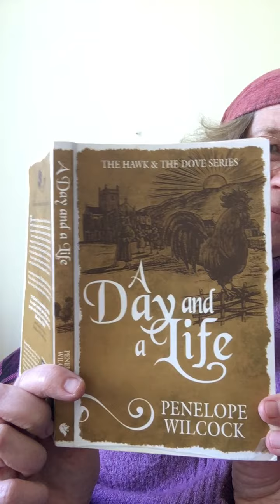A Day and a Life Chapter Two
This is the second chapter of the novel A Day and a Life, the 9th and last volume of The Hawk and the Dove series, set in a fourteenth century monastery on the edge of the North York Moors.
There are 28 chapters in this book. This is the 2nd.